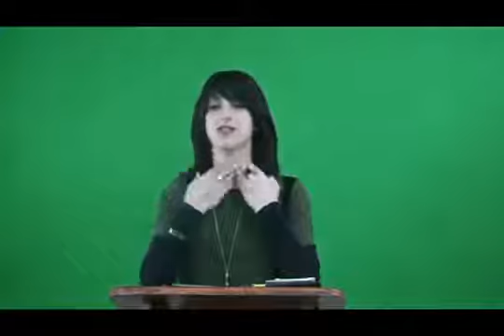Gratitude by Tzipi Caton